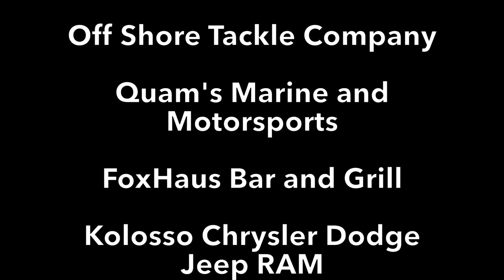SMACKIN' WALLEYE AND WHITEBASS ON THE WINNEBAGO CHAIN (WOLF RIVER)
What an epic day on the Winnebago System!! Nice limit of walleye and a bunch of whiteness! Enjoy the video and there is a list of products below that we used:

4 Inch Split Tails
Natural Fish Attractant

SCHEELS Outfitters One Reel 1000
Daiwa Tetula 2000
10lb Suffix 832
EGO Slider Net

7' Medium Spinning Classic Series
6'6 Medium Heavy Casting MAXX Series